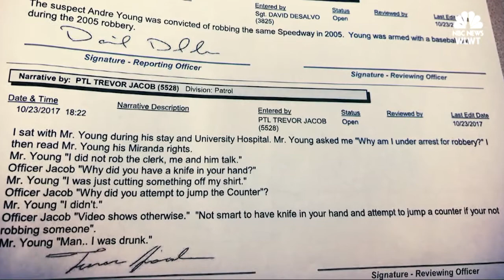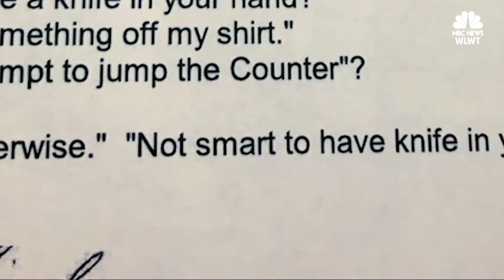Convenience store worker clocks robbery suspect in the face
Convenience store worker clocks robbery suspect in the face (WLWT)